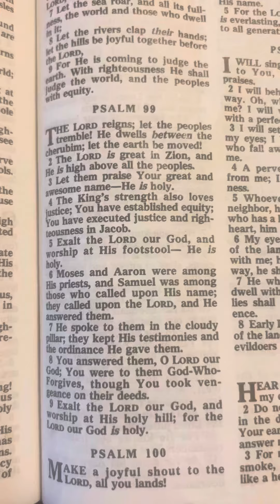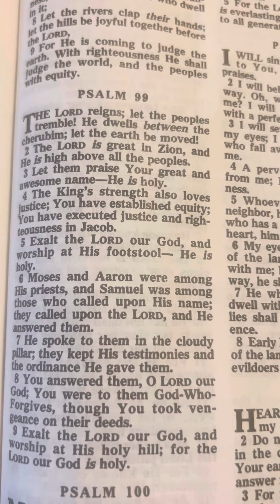Powerful message from psalm 99: God will Bless us in presence of our enemies